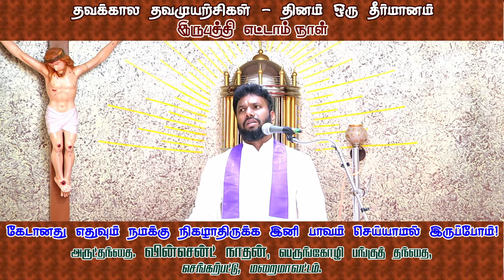தவக்கால தவமுயற்சிகள் - தினம் ஒரு தீர்மானம் - இருபத்தி எட்டாம் நாள்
by
அருட்தந்தை வின்சென்ட் நாதன், பங்குத் தந்தை,
பெருங்கோழி பங்கு, செங்கல்பட்டு, மறைமாவட்டம். நாள்-28